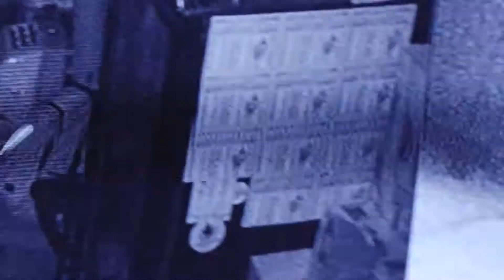SuicideChild - Natural Selection Freestyle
SuicideChild on Spotify
Video : 1K Entertainment
Prod. by : Mars Mission
2nd half prod. by Da Vosk Docta